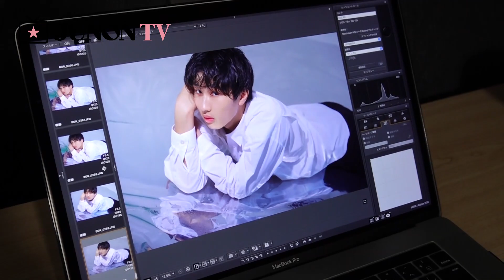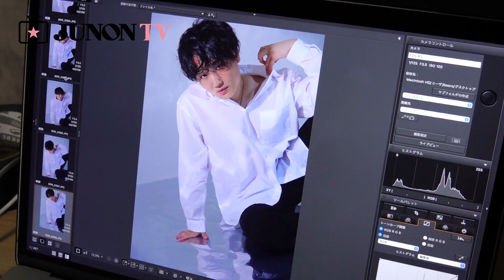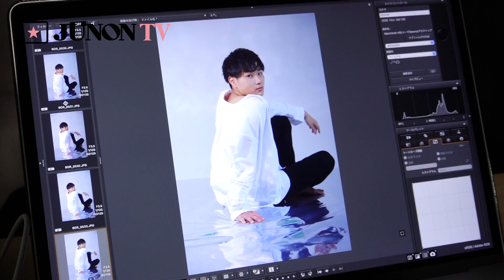【緊急】すずしょうとがセクシー撮影をしてみたら、ビジュ爆発が止まらない件。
発売中のJUNON7月号に、すずしょうとが登場！
普段は兄弟ゲンカ、おもしろ企画をやっている3人がセクシーに。
ビジュ爆発が止まらない3人のオフショットムービーをどうぞ♡

▽3人のYouTubeチャンネルはこちらから▽

[最新のイケメンが詰まってます！]

『JUNON』関連コンテンツはコチラ♩